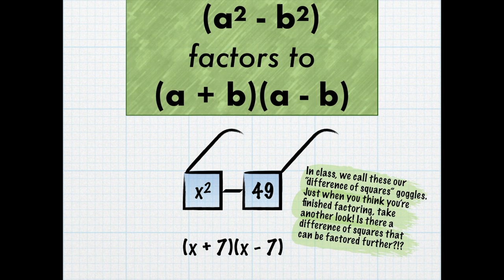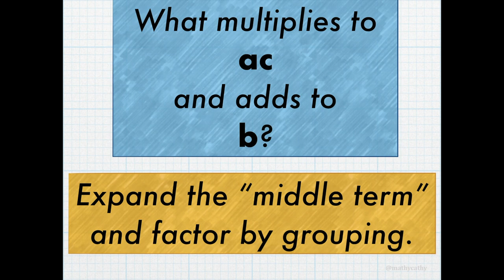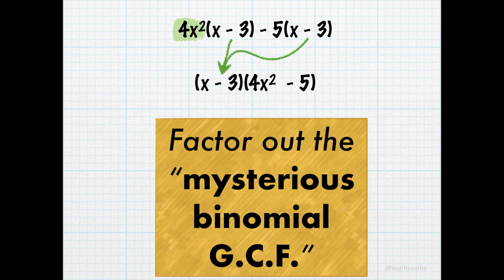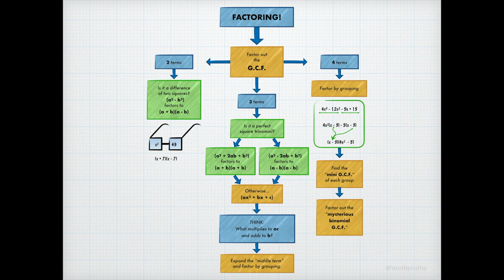Factoring Flow Chart Movie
This video was created using Keynote to provide students with an animated version of a static flow chart for factoring polynomials. Consider using both the video and the PDF flow chart together! Note: The *FREE* PDF version of the flow chart can be found